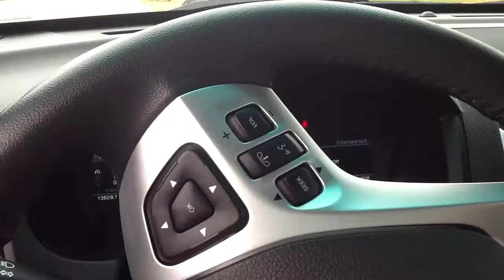Bridgewood model being built